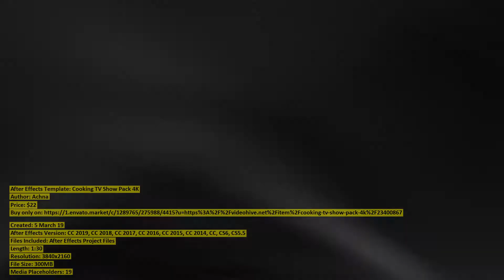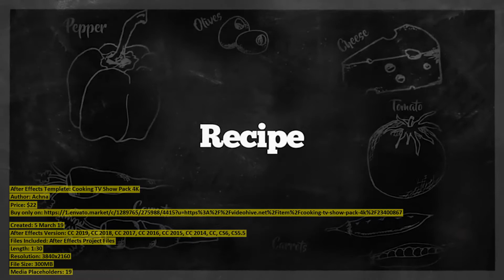Cooking TV Show Pack 4K | After Effects Template | VideoHive 23400867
Files Included: After Effects Project Files
Length: 1:30
Resolution: 3840x2160
File Size: 300MB
Media Placeholders: 19
Text Placeholders: 7

Category: (broadcast-packages)

Description: Cooking TV Show Pack 4K is great project for create Cooking Broadcast TV, Culinary Show and Video Displays. High qual...
Dear author Achna, if you believe any that the use of the project preview on this channel are not legitimate, please write to e-mail and we will delete your video within 24 hours.